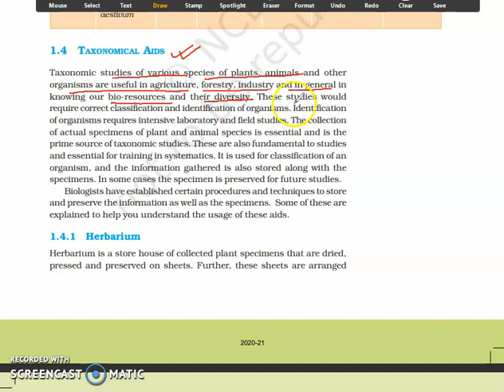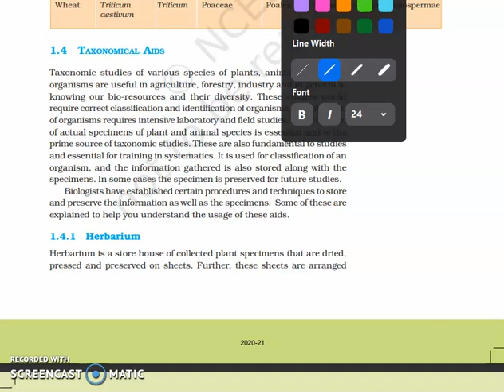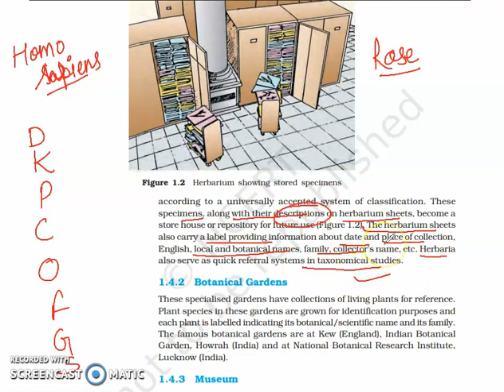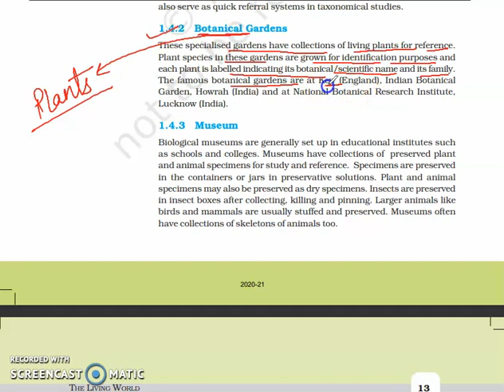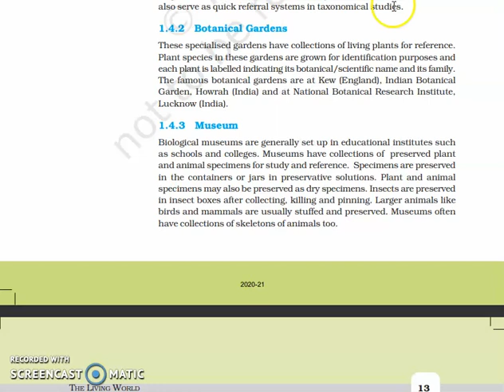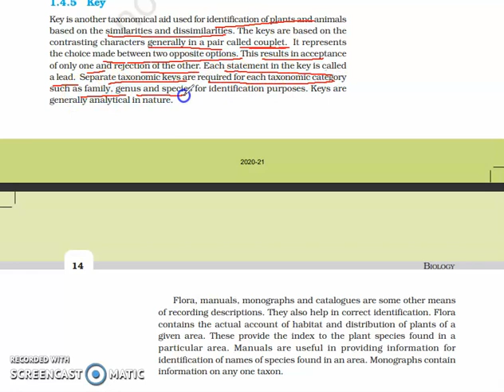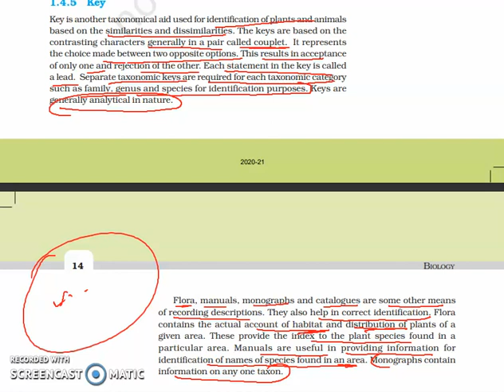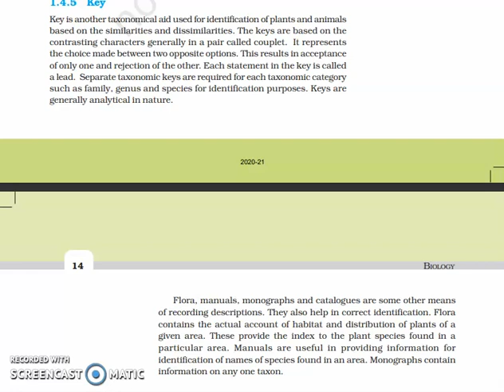Taxonomical Aids" BIOLOGY CONCEPTS " where biology meets technology.